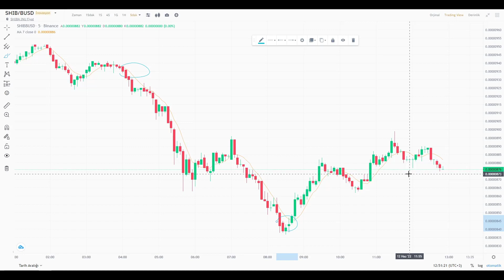🚨SHİBA HER AN DENGELERİ DEĞİŞTİREBİLİR🚨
Shiba coin her ne kadar sert düşüşler yaşasa bile her an dengeleri değiştirebilecek bir potansiyele sahip?

👉KUCOİN 500 USDT ÖDÜL VE %40 DAHA FAZLA KAZANÇ İÇİN ÜYELİK